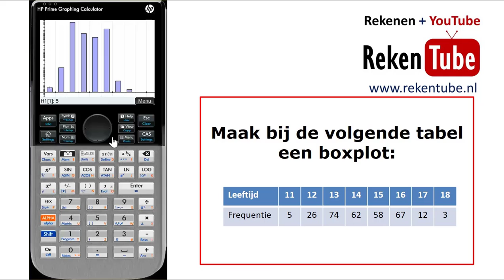Een boxplot maken met behulp van de HP Prime rekenmachine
Voor een boxplot heb je 5 getallen nodig. Minimum, Q1, Mediaan, Q3 en maximum. Deze kan je makkelijk bepalen met je rekenmachine. In dit geval de HP Prime. Ook het gemiddelde en de standaarddeviatie, oftewel standaardafwijking, neem je dan gelijk mee.